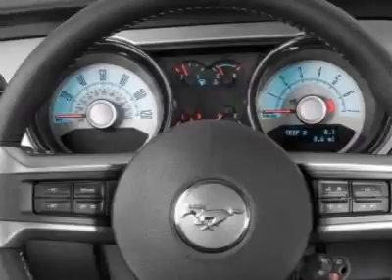2010 Ford Mustang Coupe - Nicholasville, KY